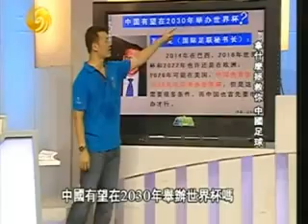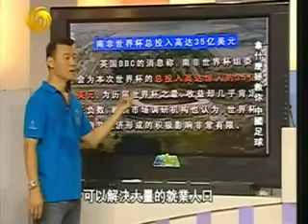2010.7.3 一虎一席谈F 拿什么拯救你，中国足球？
嘉 宾：

简　介：南非世界杯中，韩日在小组赛中侵略力克欧洲劲敌希腊队和丹麦队，双双闯入十六强，人们在问，韩日足球职业化为何越走越顺，世界足球强国职业化，为何大放异彩，而中国足球十六年职业化，为何把中国足球排名落到苏一百位之外？在足坛乱局中期待重生，在体制困扰中寻找希望，拿什么拯救你，中国足球？